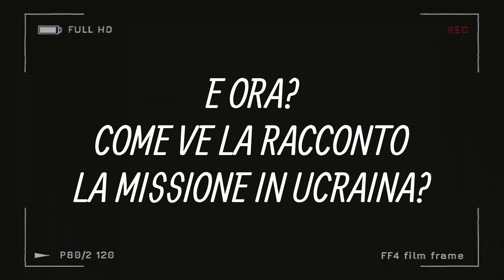E SE FOSSE L' ULTIMA NOTTE? MISSIONE UCRAINA EP. 1 - Vlog Documentario Ucraina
VLOG E REPORTAGE MISSIONE UCRAINA.
AIUTI UMANITARI
TESTIMONIANZE
RETROSCENA

Cosa troverete?
Il quotidiano, l'ironia, i reportage, le interviste.
Esattamente tutto quello che sto vivendo.

REPORTAGE UCRAINA 360 GRADI.
VOLONTARIATO INTERNAZIONALE NEL MONDO
La Nuova Thule - Silvia De Lucia
Volontaria e Reporter nel mondo
Vivo in missione umanitarie 365 giorni l'anno.
Reportage GoPro e Articoli Blog